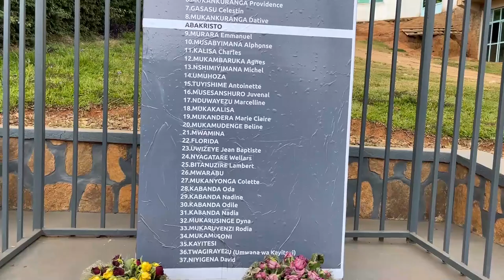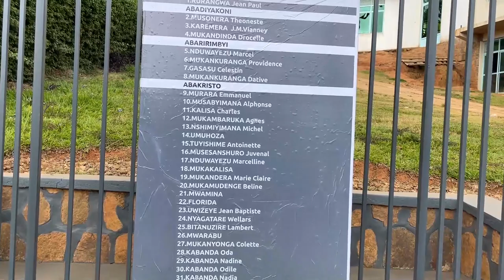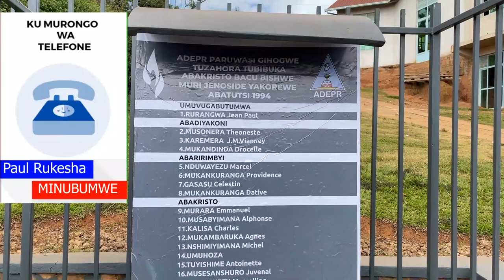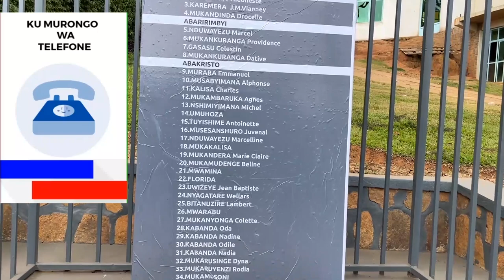Kigali: Umu Pasteri wo muri ADEPR arakekwaho Ingenga bitekerezo ya Jenoside